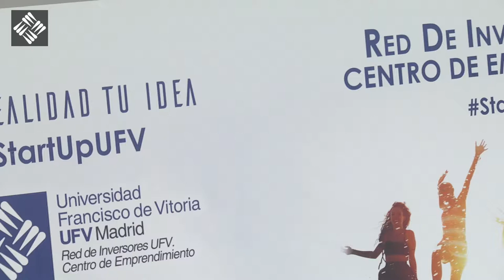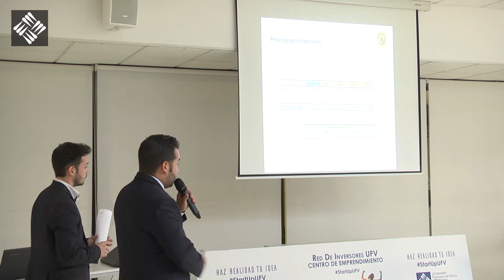I Edición Investors Day - Centro de Emprendimiento y Red de Inversores UFV